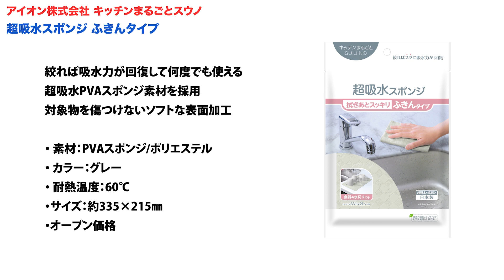キッチンまるごとスウノ ふきんタイプ【アイオン株式会社】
キッチンで使いやすい、ふきんタイプの超吸水スポンジです。